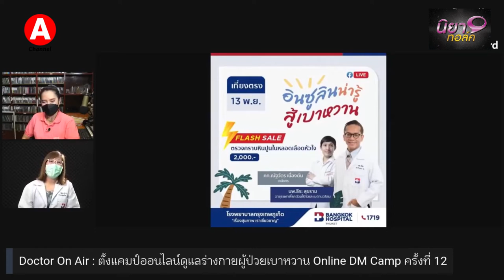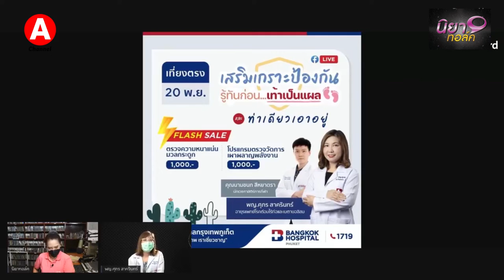"ตั้งแคมป์ออนไลน์ ดูแลร่างกาย ผู้ป่วยเบาหวาน" Online DM Camp ครั้งที่ 12 โดย พญ.ศุภร สาครินทร์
รับชมสัมภาษณ์สด ให้ความรู้ด้านสุขภาพ
ในหัวข้อ ⛺ "ตั้งแคมป์ออนไลน์ ดูแลร่างกาย ผู้ป่วยเบาหวาน" Online DM Camp ครั้งที่ 12
โดย พญ.ศุภร สาครินทร์, แพทย์ผู้เชี่ยวชาญด้านเบาหวานและเมตาบอลิสม
🕙 12 พ.ย. 64 ::: เวลา 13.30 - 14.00น.
📻 ทางสถานีวิทยุ  97 Mazz Radio & 106.5 Yesterday
พร้อมรับชม LIVE สด ได้ทาง
Facebook FanPage : โรงพยาบาลกรุงเทพภูเก็ต Be Healthy, Be Happy